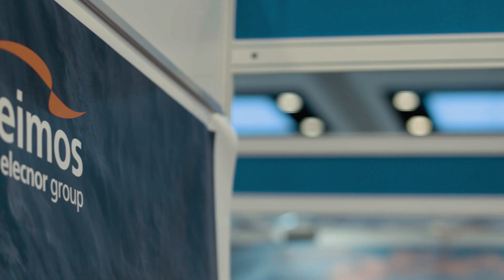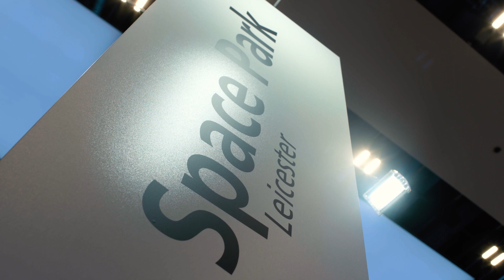Exploring Artificial Constellations in Space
An artificial constellation, or more accurately a satellite constellation, is a group of artificial satellites working together as a system. Unlike a single satellite, a constellation can provide permanent global or near-global coverage, such that at any time everywhere on earth at least one satellite is visible.

Examples of satellite constellations include the Global Positioning System (GPS), Galileo and GLONASS constellations for navigation and geodesy, the Iridium and Globalstar satellite telephony services and the Disaster Monitoring Constellation and RapidEye for remote sensing.

Currently, there are about 4,000 intact spacecraft living in orbit around Earth, only 1,800 of which are operational. Yet many companies want to dramatically increase that number including SpaceX, which has filed applications with the FCC to launch nearly 12,000 internet-beaming satellites.  Satellite operators are eager to launch thousands of probes that can beam internet connectivity down to Earth, providing global coverage. More recently, the outcome of this has seen SpaceX satellites spotted over Derbyshire, UK

Whilst connectivity and coverage moves forward, as satellite constellations grow larger, NASA is worried about the orbital debris that this creates.

Recent media:

Stargazers across Derbyshire were startled when they saw what appeared to be a new "constellation" in the night sky.  The near-perfect line was in fact formed by the Starlink, satellites launched by Elon Musk's SpaceX company earlier this year. - BBC

Astronomers say SpaceX’s satellites are too bright in the sky. So far, SpaceX has received approval to launch about 12,000 Starlink satellites. That has astronomers concerned the satellites will interfere with their data calculations and pollute the night sky with artificial stars. - thedailyworld.com